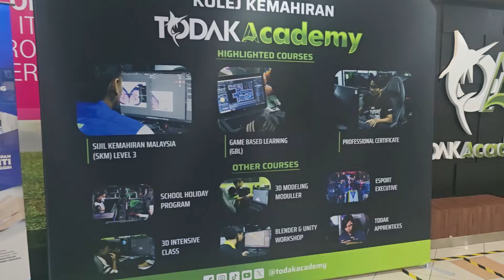Kanak-Kanak Moden Dengan Dunia IT Tidak Dapat Di Pisahkan. Lawatan ke Todak Kids.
Why Todak Kids?
Gear up for an educational thrill ride with Todak Kids!

Our holistic approach integrates Islamic values, nature-based learning, and dynamic game-based learning. Prioritizing academic excellence, moral values, and creativity, our nurturing environment ensures every child thrives. At Todak Kids, we're committed to unlocking the full potential of every child, fostering a love for learning that lasts a lifetime.

 Define the Objectives
Educational Focus: What do you want the kids to learn? (e.g., coding, robotics, digital arts)
Age Group: Define the target age group (e.g., 6-12 years old).
2. Curriculum Development
Content: Develop a curriculum that includes a mix of theoretical and practical sessions.
Duration: Decide on the length of the program (e.g., weekly sessions for 3 months).
3. Find a Venue
Location: Secure a venue in Cyberjaya that is safe and accessible. Consider schools, community centers, or tech hubs.
Facilities: Ensure the venue has necessary facilities like computers, internet access, and space for activities.
4. Gather Resources
Materials: Get all necessary materials and equipment (e.g., computers, software, robotics kits).
Instructors: Hire experienced instructors or volunteers who are good with children and knowledgeable in the subject matter.
5. Marketing and Promotion
Outreach: Use social media, local community boards, and schools to promote the program.
Registration: Set up a registration process, possibly with an online form for convenience.
6. Conducting the Program
Sessions: Plan each session with interactive and engaging activities.
Feedback: Collect feedback from participants to improve future sessions.
7. Evaluation and Follow-Up
Assessment: Evaluate the children's progress through quizzes, projects, or presentations.
Certificates: Provide certificates or rewards to encourage participation and acknowledge achievements.
Continuous Engagement: Keep the kids and parents engaged with newsletters, future program announcements, and online resources.
Example Program Outline
Week 1: Introduction to Coding
Basic programming concepts using visual programming tools (e.g., Scratch).
Week 2: Robotics
Building and programming simple robots.
Week 3: Digital Art
Introduction to graphic design and animation.
Week 4: Game Development
Creating simple games using beginner-friendly platforms.
Week 5: Cyber Safety
Teaching kids about online safety and digital citizenship.
Week 6: Showcase and Presentation
Kids present their projects to parents and peers.